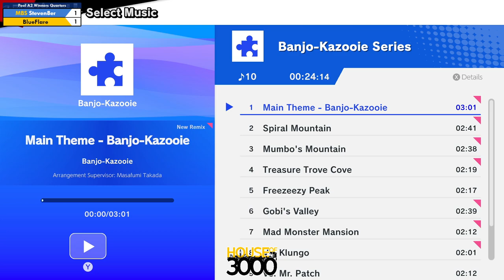Xeno345 Pool A2 Winners Quarters Steven8er vs BlueFlare